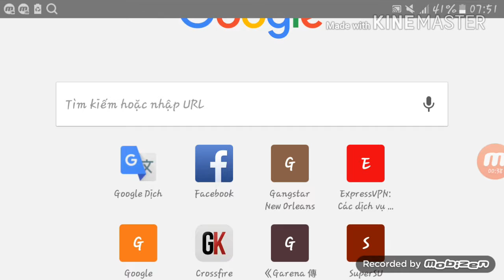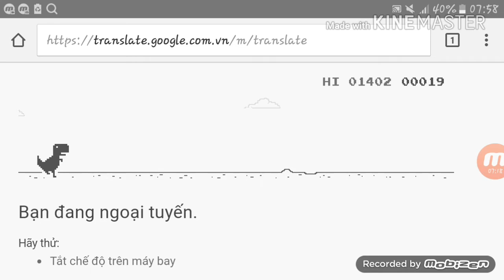Khi mất mạng và mất điện bạn thường chơi gì ? :)